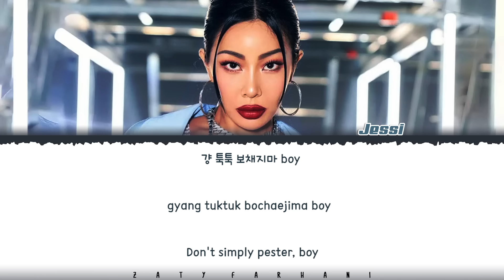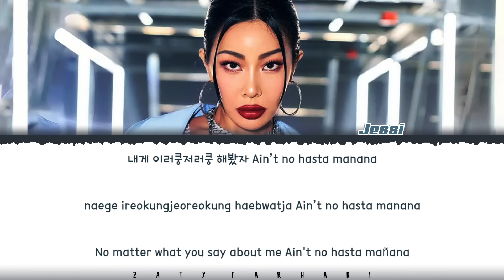Jessi (제시) - 'COLD BLOODED' Lyrics [Color Coded_Han_Rom_Eng]